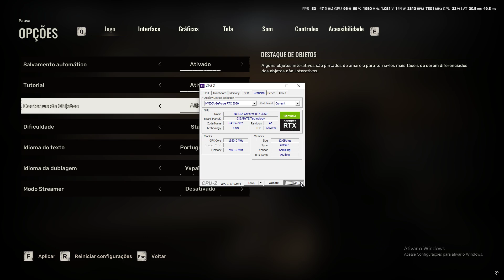Stalker 2 teste de desempenho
r9 7900x3d, rtx 3060, 32gb ddr5, 1920x1080p